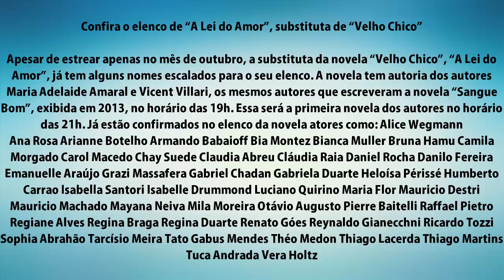Confira o elenco de “A Lei do Amor”, substituta de “Velho Chico”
Apesar de estrear apenas no mês de outubro, a substituta da novela “Velho Chico”, “A Lei do Amor”, já tem alguns nomes escalados para o seu elenco. A novela tem autoria dos autores Maria Adelaide Amaral e Vicent Villari, os mesmos autores que escreveram a novela “Sangue Bom”, exibida em 2013, no horário das 19h. Essa será a primeira novela dos autores no horário das 21h. Já estão confirmados no elenco da novela atores como:

Alice Wegmann,
Ana Rosa,
Arianne Botelho,
Armando Babaioff,
Bia Montez,
Bianca Muller,
Bruna Hamu,
Camila Morgado,
Carol Macedo,
Chay Suede,
Claudia Abreu,
Cláudia Raia,
Daniel Rocha,
Danilo Fereira,
Emanuelle Araújo,
Grazi Massafera,
Gabriel Chadan,
Gabriela Duarte,
Heloísa Périssé,
Humberto Carrao,
Isabella Santori,
Isabelle Drummond,
Luciano Quirino,
Maria Flor,
Mauricio Destri,
Mauricio Machado,
Mayana Neiva,
Mila Moreira,
Otávio Augusto,
Pierre Baitelli,
Raffael Pietro,
Regiane Alves,
Regina Braga,
Regina Duarte,
Renato Góes,
Reynaldo Gianecchni,
Ricardo Tozzi,
Sophia Abrahão,
Tarcísio Meira,
Tato Gabus Mendes,
Théo Medon,
Thiago Lacerda,
Thiago Martins,
Tuca Andrada,
Vera Holtz,